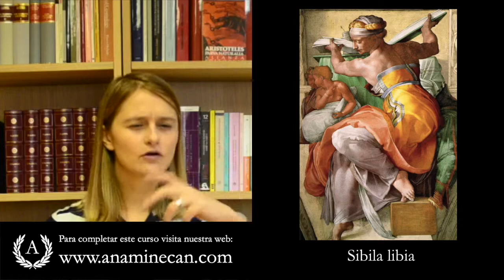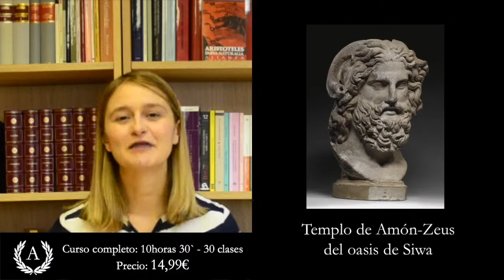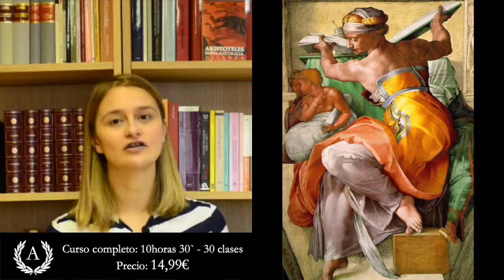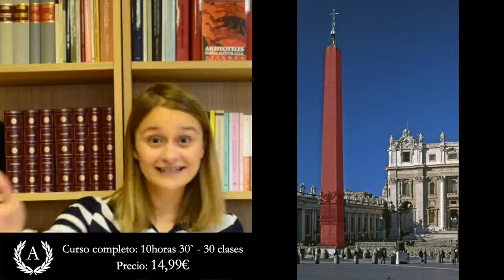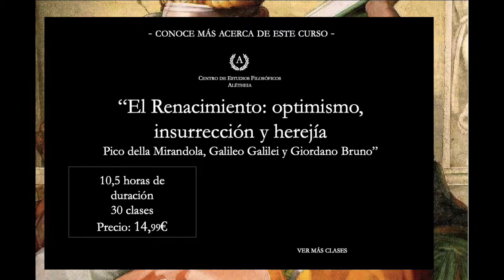Giovanni Pico della Mirandola - Dra. Ana Minecan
¿CÓMO PUEDES APOYAR ESTE CANAL?

TODOS LOS VÍDEOS EN ABIERTO
Si quieres ver, el orden, todos los vídeos disponibles en abierto del curso online sobre historia y filosofía de la ciencia "El Renacimiento: optimismo, insurrección y herejía" a continuación encontrarás el link a la lista de reproducción oficial:

Curso online de filosofía: "El Renacimiento: optimismo, insurrección y herejía en las filosofías de Pico della Mirandola, Galileo y Giordano Bruno" - Toda la información y matrícula en la web

El primer autor que inaugura nuestro curso sobre el pensamiento renacentista puede que no sea tan conocido como Galileo o Giordano Bruno y, sin embargo, su pensamiento ha sido absolutamente determinante para el devenir social, histórico y político de Europa.
El jovencísimo Giovanni Pico della Mirandola, que pasaría a ser inmortalizado bajo el título de "Príncipe de la Concordia"
 fue el humanista destinado a reformar la imagen del ser humano degradada en la Edad Media.

Su genio sin parangón, su optimismo y entusiasmo ilimitado por la vida determinaron radicalmente nuestra historia.
En esta primera clase conoceremos parte de su biografía, no sin antes hacer una pequeña parada por los frescos de la Capilla Sixtina.

Nuestra mirada se detendrá en el análisis de la sibila libia,  la obra de Miguel Ángel que representa nuestro curso, y que carga de un profundo simbolismo oriental las bóvedas de uno de los recintos más sagrados del Vaticano.

¿Qué hace la sacerdotisa del templo del Oasis de Siwa allí?